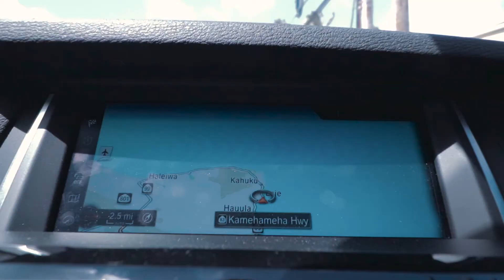Oahu: Eastern Shore